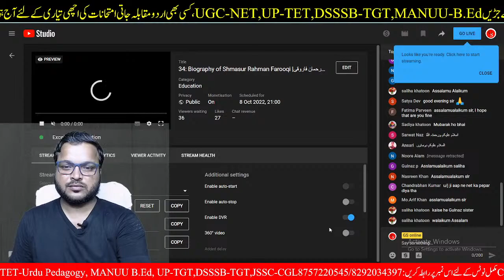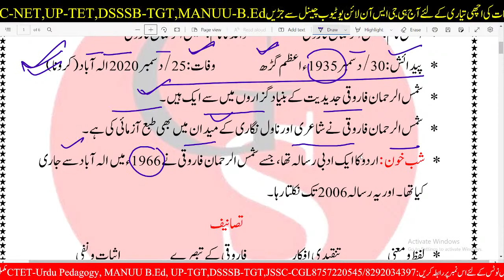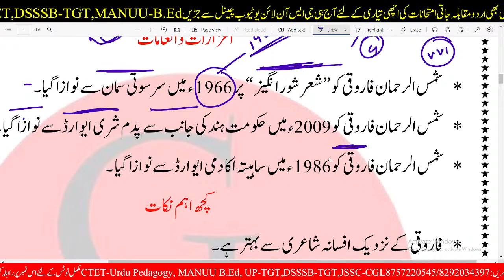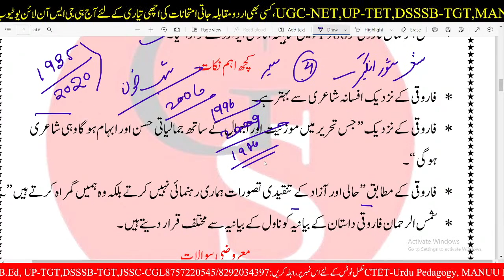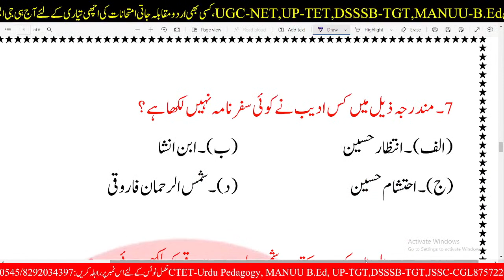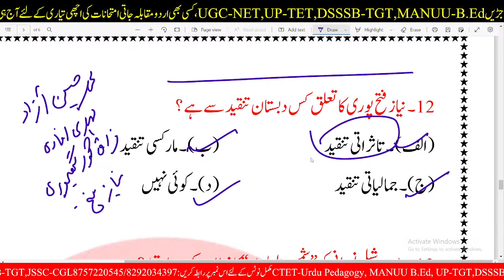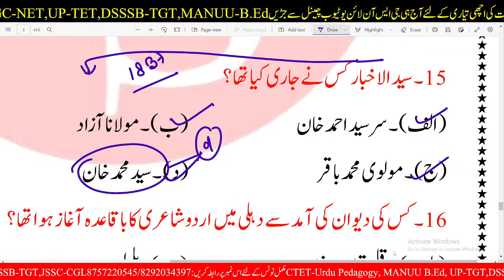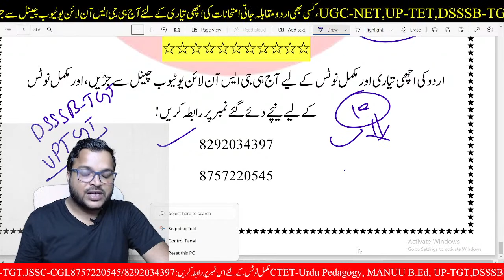34: Biography of Shmasur Rahman Farooqi |شمس الرحمان فاروقی |Mock Test | DSSSB-TGT,UP-TGT,LT-Grade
DSSSB Teacher Vacancy 2021 Notificition || DSSSB URDU 927 POST

dsssb_teachers_ recruitment_2021
dsssb_teachers_ recruitmen